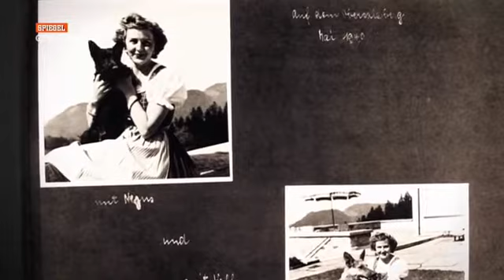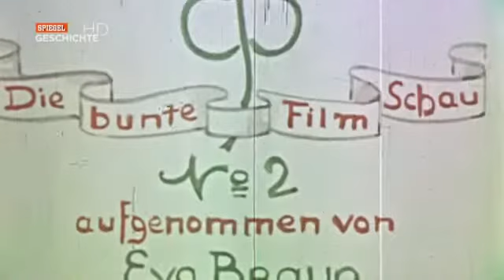Doku Archiv - Eva Braun Hitlers Frau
Für Fragen/Anregungen jeglicher Art einfach anschreiben,
Viel Spaß beim binge-watching!